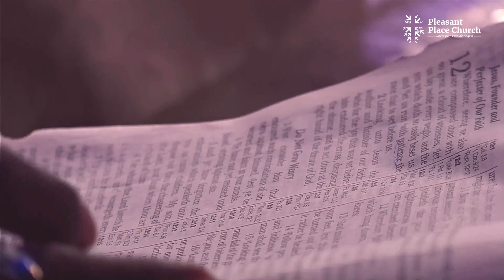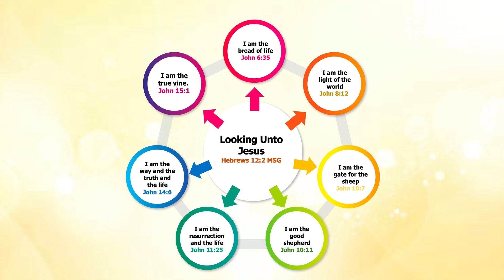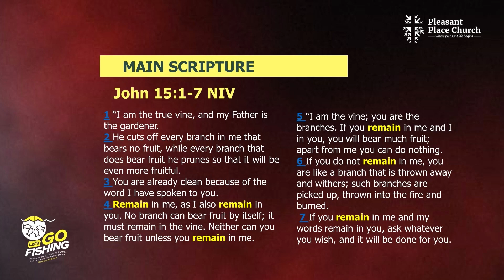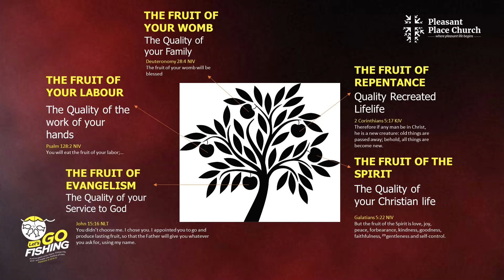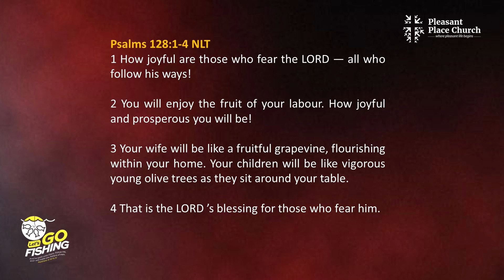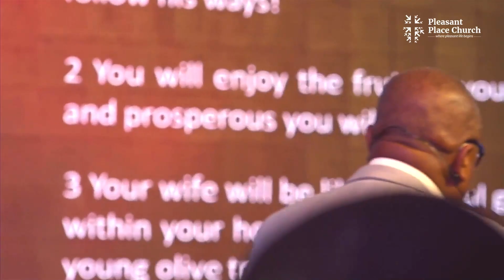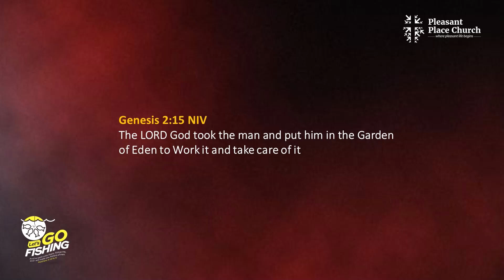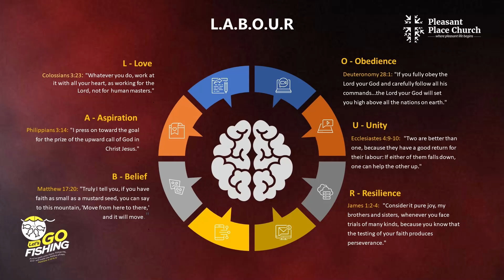Sermon: Between Your Seed Time & Harvest by Bishop Gideon Titi-Ofei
The Fruit of the Spirit